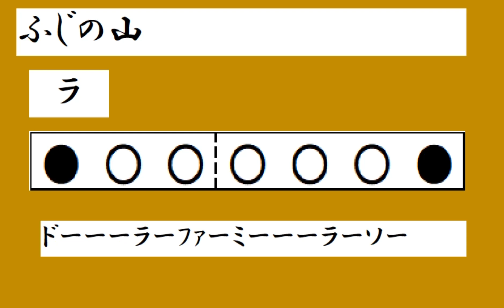ふじの山 篠笛 ドレミ運指つき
八本調子C管のドレミ